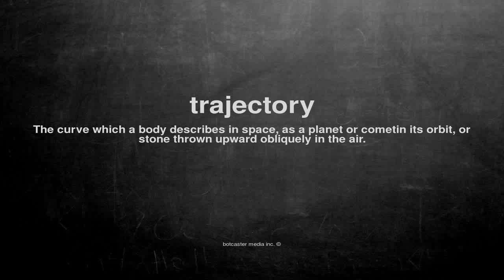What does trajectory mean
What does trajectory mean in English?